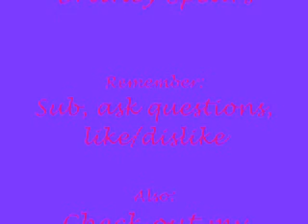Till the World Ends Ameba Pico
Its kinda hard making music video's so I don't think a lot of video's will be coming out.